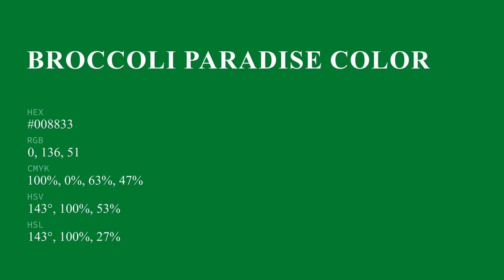Broccoli Paradise color #008833 hex color - Green color - Warm color 008833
What color is Broccoli Paradise ? #008833 hex color - Green color - Warm color 008833

Hex #008833 Color Code is also known as Broccoli Paradise color.